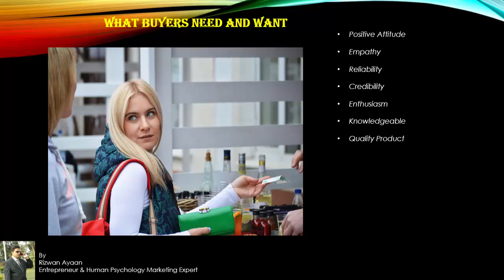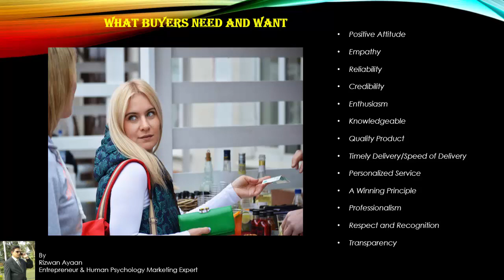Real Estate Business ideas in Telugu Consultancy-5 Whats App:9393860618